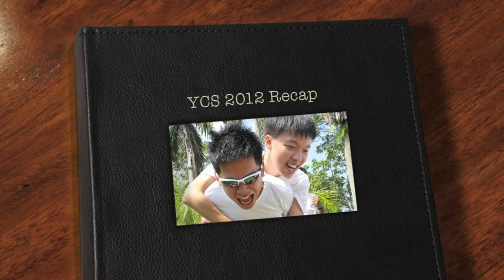YCS 2012 Recap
Yeung Ching Scout Open Group
Recap on Year 2012